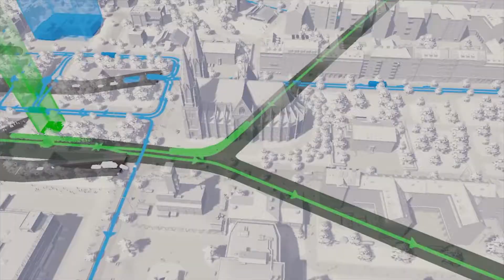Cities Skyline • TGS 2017 Trailer • JP • PS4